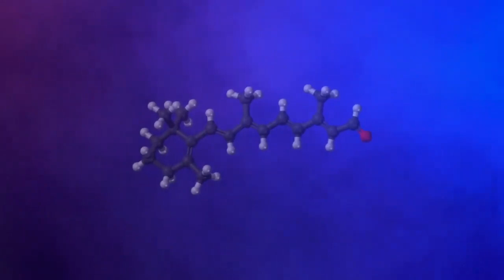Is Earth Facing Oxygen's Demise? The Breathless Destiny Explained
🌍 Is Earth facing oxygen's demise? Join us as we explore the breathless destiny of our planet in this eye-opening video! We'll dive deep into the science behind this alarming phenomenon and its potential impact on Earth's future. 🔥🔔 OxygensDemise EarthsBreathlessDestiny ClimateChange Science"

oxygen demise, earth's destiny, breathless earth, environmental crisis, oxygen depletion, climate change, earth's future, science, scary stories, get sleepy, sleep story, asmr sleep, bedtime stories for grown ups, sleep audiobooks, audiobooks"